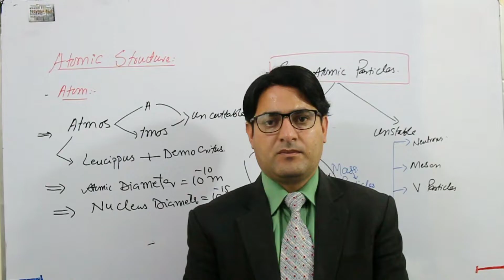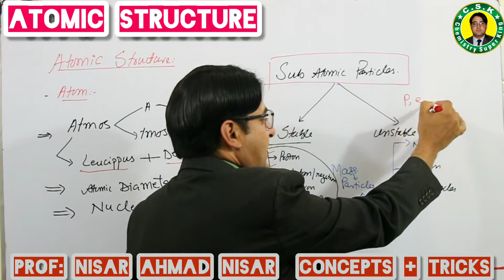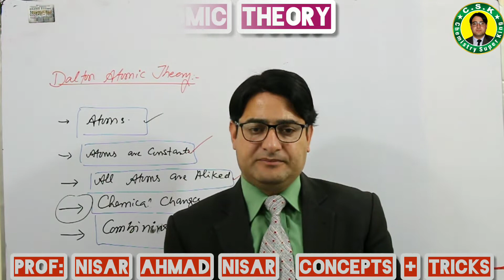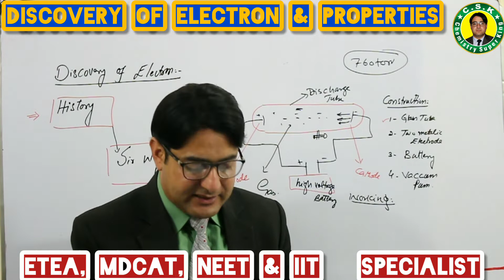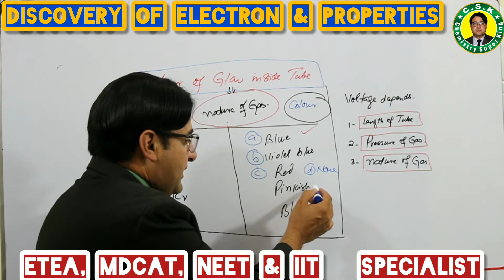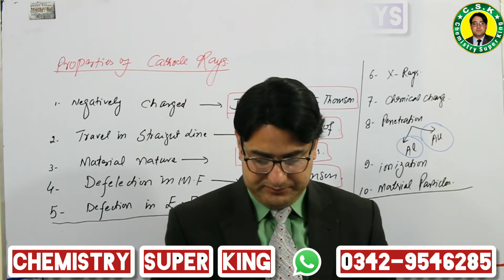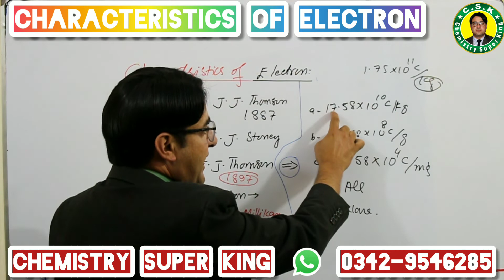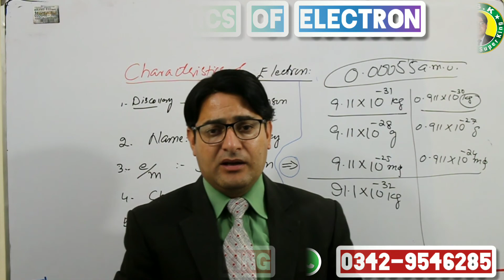Atomic Structure | Introduction| Discovery of Electron | Properties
In this video basic terminology of atomic structure is explained. After watching this video students will be able to solve all mcqs related with atomic structure.
Links of related videos are